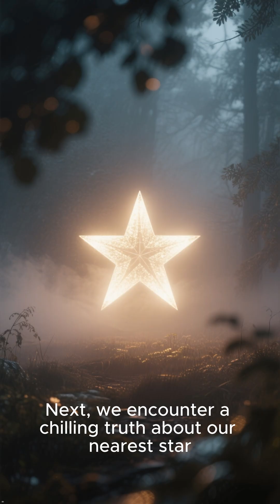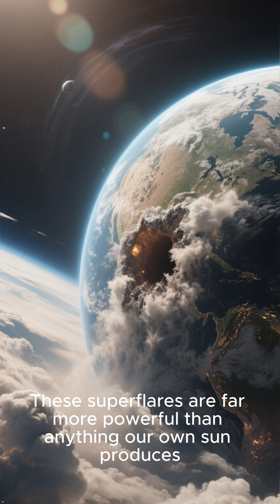Proxima Centauri's Top 5 Scariest Secrets Revealed 🤯